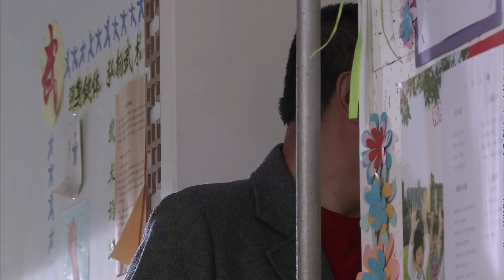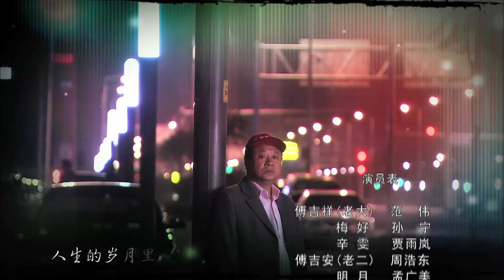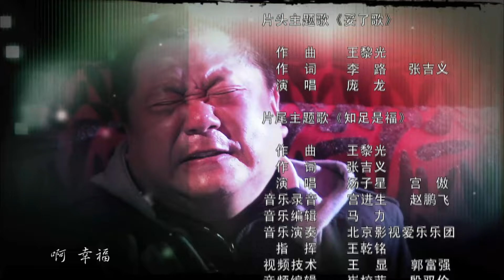【电视剧全集】老汉儿第一春 31丨光棍儿穷老汉进城成香饽饽，年近半百迎来第一春，相差二十岁女徒弟对其日渐生情却遭弟妹反对 （范伟、孙宁）好剧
正版授权，盗版必究
主要讲述了一位憨厚老实的足疗师傅吉祥在东北顺城过着简单快乐的生活，但是几个自以为生活幸福、事业成功的弟弟妹妹要帮大哥换一个活法，极力安排他来到北京寻找“幸福”。然而，生活方式和价值观的不同让傅吉祥在陌生的大都市里四处碰壁，而他也目睹了几个弟弟妹妹看似幸福实则不幸的生活，最终傅吉祥凭着他独特的人格魅力，令众人感悟到“什么才是触手可及的幸福生活”。